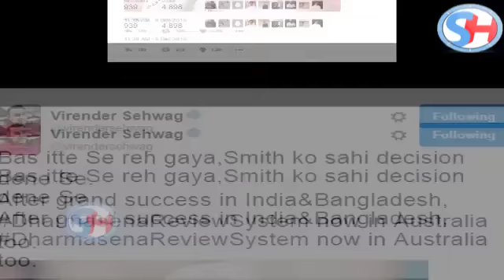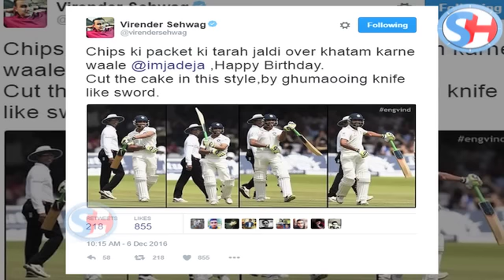जब Virendra Sehwag ने उड़ाया Umpire Kumar Dharamsena का मज़ाक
Virender Sehwag's legend as a social commentator is slowly becoming greater than that of him as a cricketer. The former Indian opening batsman has made a habit of trolling anything and everything he lays his eyes on. From hilarious birthday wishes to uninhibited cricket commentary, Sehwag has become an absolutely favorite of everyone.